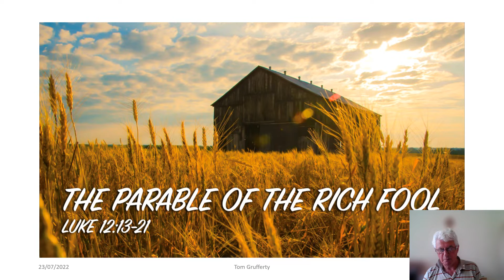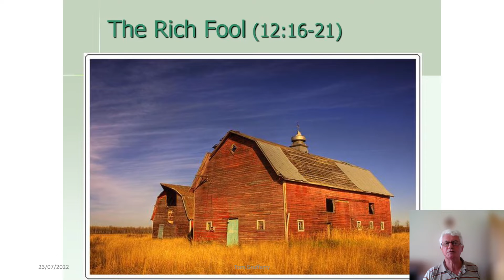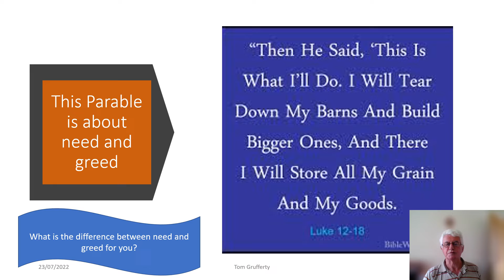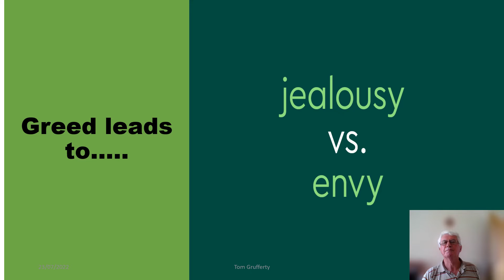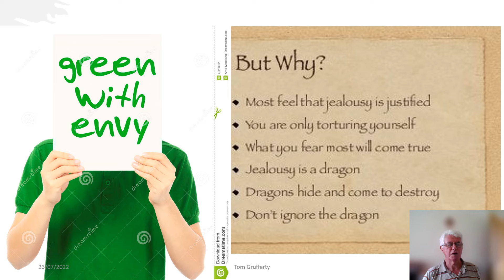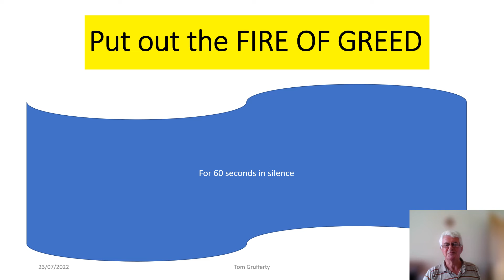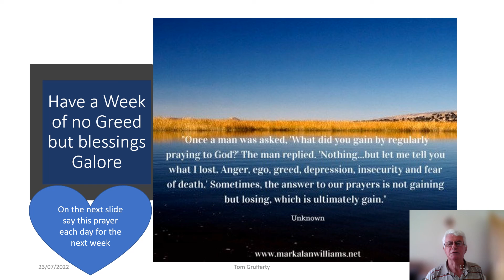18th Sunday of Year C